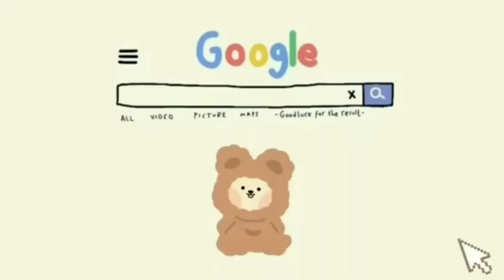🌴Romantic Beach House Makeover 🏝[House Desing] Toca Boca 🌊Tocalifeworld